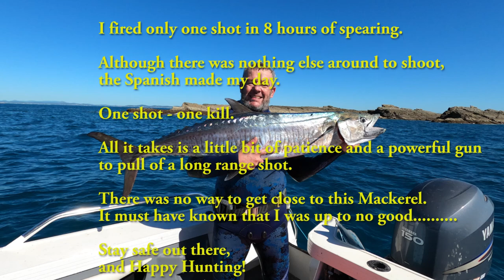Hunting for Spanish Mackerel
17 kg Spanish Mackerel from Conical Rocks

The Spanish Mackerel having their annual winter run. The Mackerel migrating from the north of Yeppoon (Mackay area) and move to the south in direction Brisbane if you like.
The annual Mackerel run's start (depending on the water temperature) in our area normally mid of July and sometimes at the beginning of August. The big schools (100'ds of Mackerel, followed by heaps of Sharks) last general until the end of September/ first week of October.
We had plugged a few single Spanish so far, but I think the big schools are still coming through.
The Conical Rock/ Sunken Reef  & also Finlay's Reef areas were  pretty much empty. I got a big Ornate Crayfish at the drop-off and we searched for about 7 - 8 hours  for big Mackerel..
The solitary 17 kg Spanish was extremely careful and kept its distance. It must have known that I was up to no good.
I took a long range shot from about 6-7 meter distance. It was a solid holding shot and I was in for a good ride. The Spanish made 2 long runs, and then finally I managed to subdue it. My boat was far away by now and I had a long swim back into the strong current. Fortunately there were no Sharks. I was completely out of breath as I was back at my boat with the big Spanish in my hand. I couldn't believe that I was so tired from that exercise!.

I had fired only a single shot for the entire day.
One Shot - one kill.

The ocean gives me (in average) only one chance to shoot something decent
during the entire spearfishing day.
One good shot with a powerful gun is all it takes to go home with a big fish.
The solid Mackerel will do me just fine LOL.

Stay safe out there & Happy Hunting!